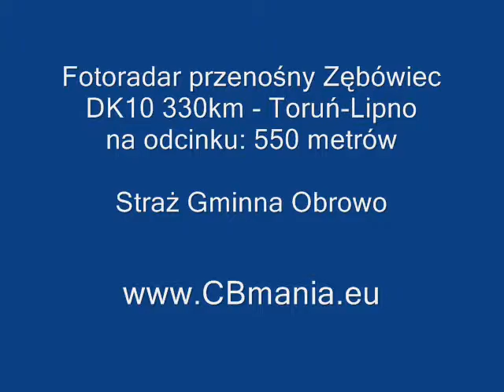Fotoradar przenośny Zębówiec - DK10 330km - trasa Toruń-Lipno - SG Obrowo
Miejsce kontroli fotoradarem przenośnym wystawianym przez Straż Gminną Obrowo - na trasie numer 10 - Toruń-Lipno-Warszawa, miejscowość Zębówiec, jest to 330km tej drogi krajowej. Fotoradar ustawiany jest w jednej z bocznych dróg. Opracowanie